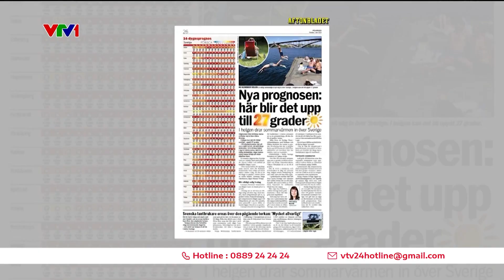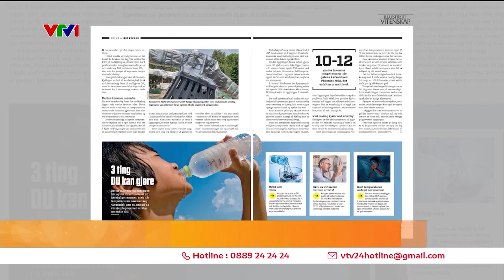Bắc Âu bắt đầu chống nắng nóng | VTV24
Đan Mạch, Na Uy, Thụy Điển vừa trải qua 2 tuần nắng nóng bất thường hiếm thấy ở các nước Bắc Âu.